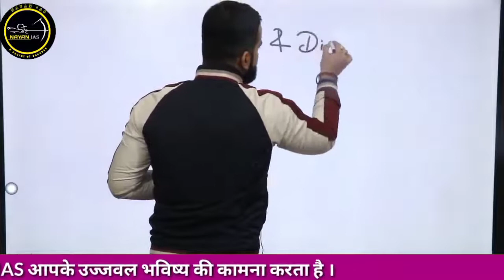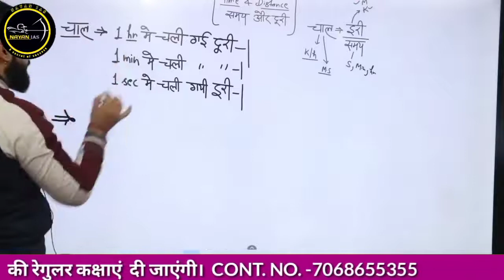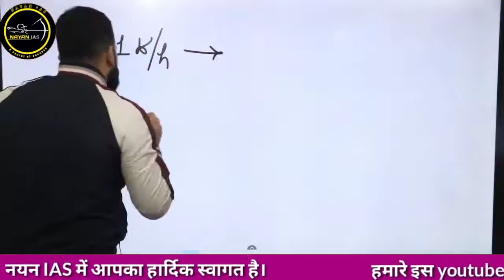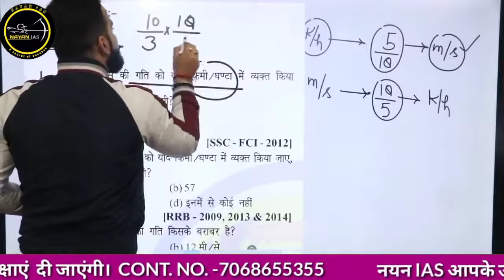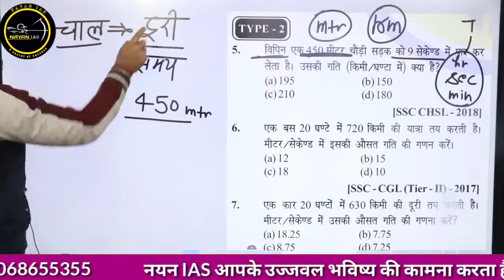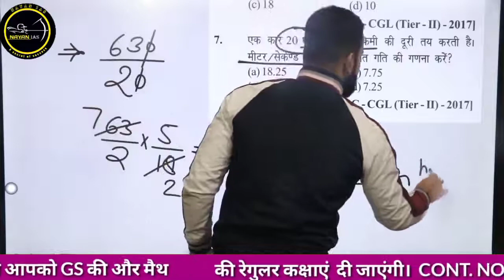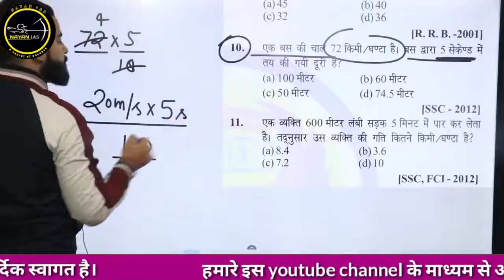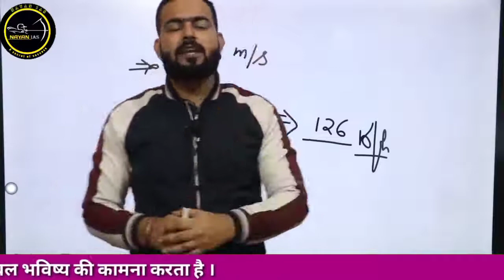Math 15 समय और दूरी//Time and distance//uppcs,Mppcs,cgpcs,csat,upsi,Sscgd,fireman,bssc।